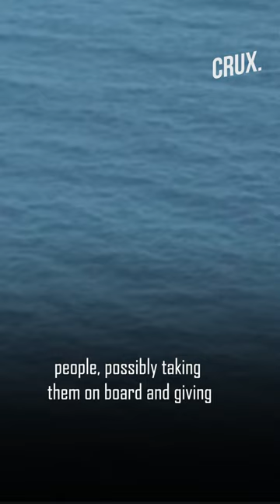Watch | Plane Guides Ship to Survivors Of Migrant Boat Wreck in Mediterranean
The Sea-Watch charity rescue group released a video showing survivors of a shipwreck - in which 41 migrants were feared dead - being taken on board a ship in the Mediterranean on August 8. The survivors - a 13-year-old boy, a woman, and two men - arrived in Lampedusa on Wednesday, almost six days after the sinking of their boat, the International Organization for Migration (IOM), Unicef and UNHCR, said in a joint statement.

n18oc_world      n18oc_crux